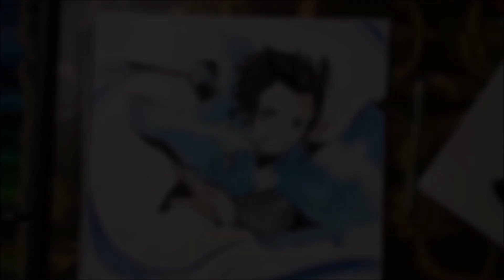Drawing Tanjiro Kamado | Demon Slayer | Pencil Glue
Used - Graphite Pencil, Pens and Colored Pencils
Tanjiro Kamado (Kamado Tanjirō?) is the main protagonist of Demon Slayer: Kimetsu no Yaiba.
He is a Kanoe ranked Demon Slayer and a member of the Demon Slaying Corps. He is hunting down the Demon who is responsible for the murder of his family and his sister's transformation into one.
Demon Slayer: Kimetsu no Yaiba is a Japanese manga series by Koyoharu Gotōge. The series was published in English by Viz Media and simulpublished by Shueisha in English on the app and website Manga Plus. An anime television series adaptation by Ufotable premiered on April 6, 2019.
Giyu Tomioka zenitsu inosuke nezuko  Tamayo mituri kanroji muzan kibutsuji kanao tsuyuri kyojuro rengoku